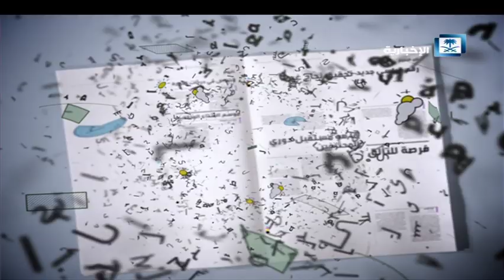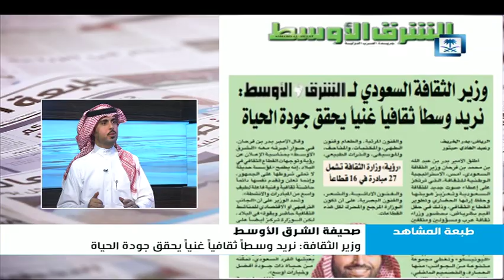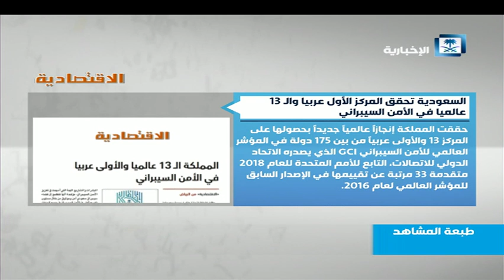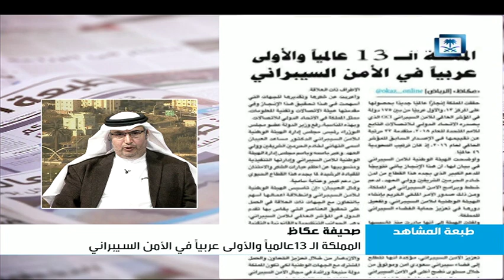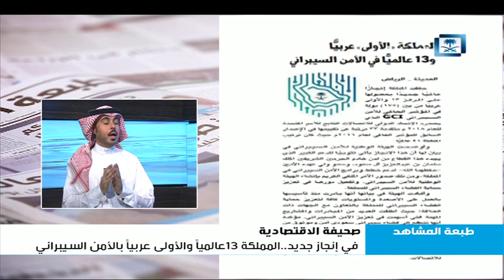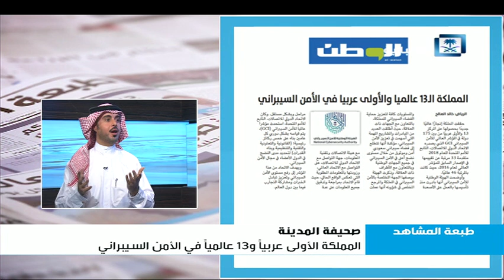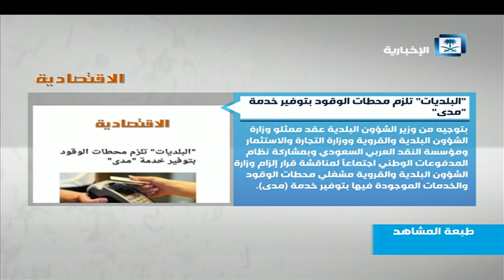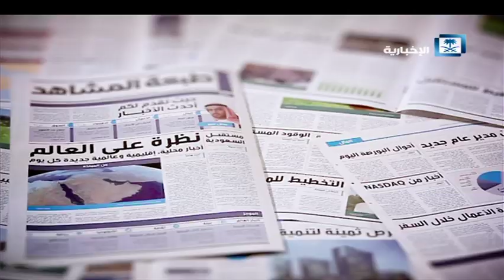طبعة المشاهد 28/3/2019